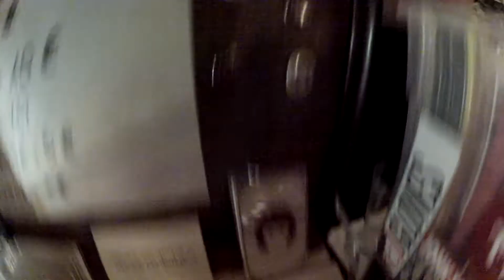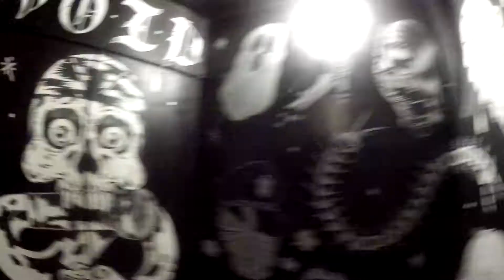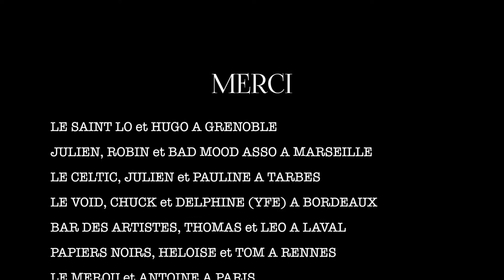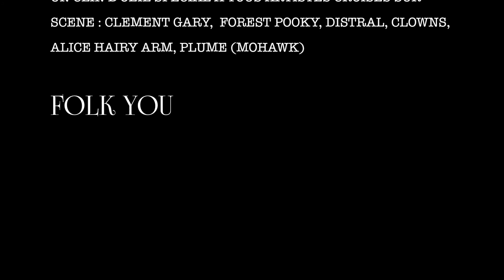Alexy Golonka - PRECIOUS TOUR 2017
Report de la première tournée du Precious Tour 2017
Chansons tirées de l'album Precious Time :
Green City
Old Men Town
Go

Bon visionnage :)